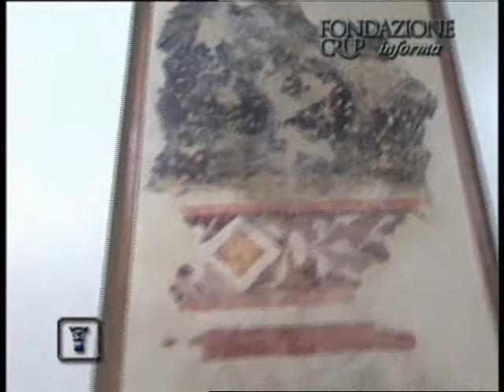Duomo di Udine (TelePordenone, 20 Luglio 2013)